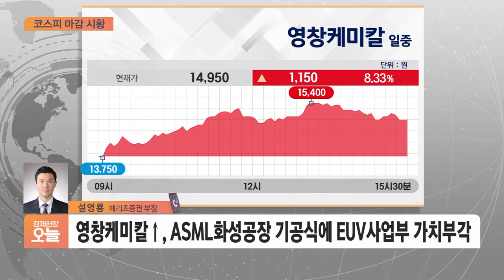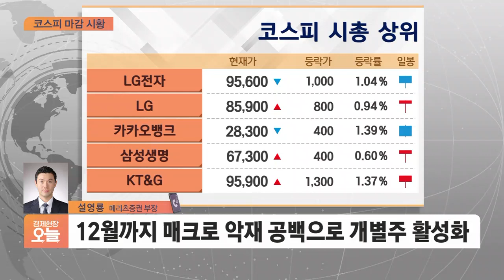[마감시황] 코스피, 외인·기관 매도 영향에 '파란불'… 2,477.45 마감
■ 경제현장 오늘 '마감시황' - 설영룡 메리츠증권 부장

Q. 오늘(16일) 마감 상황 어떻습니까?